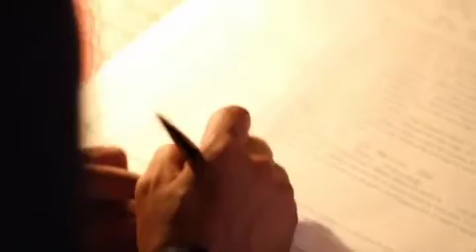Keith&Laura Wedding Palazzo Vecchio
Laura Coppolaro and Keith L Shaw wedding Palazzo Vecchio August 4, 2012